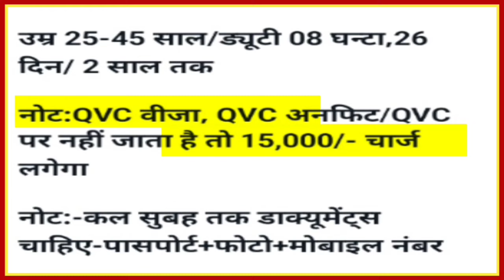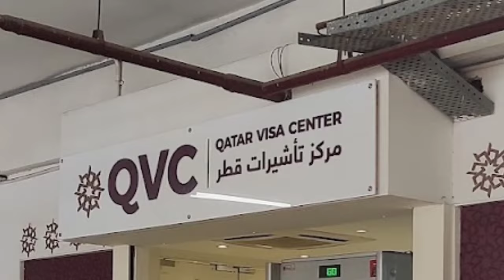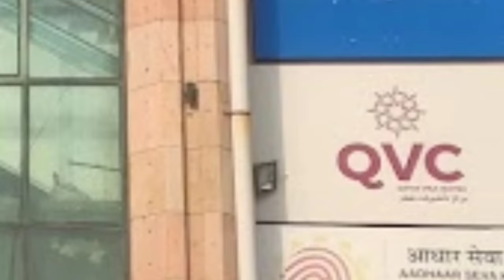Qatar Ka Medical Kaise Hota Hai ! Qatar Ka Medical Mein Kya Kya Check Hota Hai ! Qvc Medical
Qatar Ka Medical Kaise Hota Hai ! Qatar Ka Medical Mein Kya Kya Check Hota Hai ! Qvc Medical Kaise Hota Hai

❈ Videsh Bhejne Wale India Ke Acche Office
 ❈  विदेश भेजने वाले इण्डिया के अच्छे ऑफिस

qatar ka medical mein kya kya check hota hai
mukesh gulf info

➳Mukesh Choudhary ( GulfJobsKiDuniya )